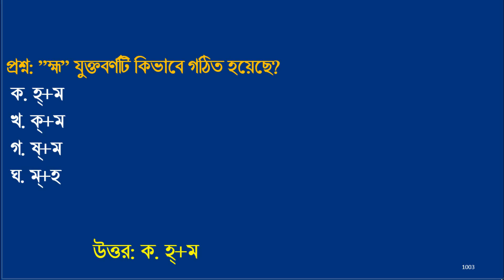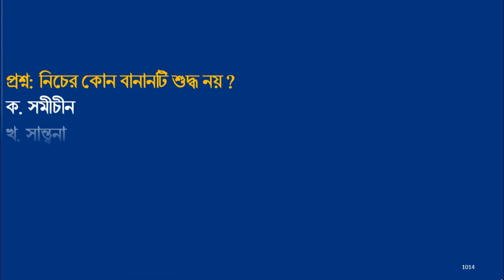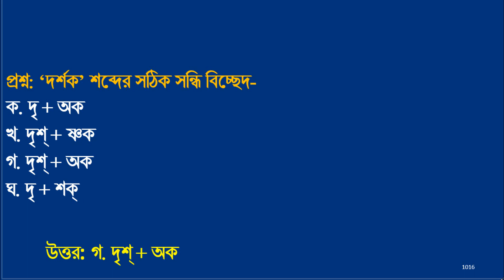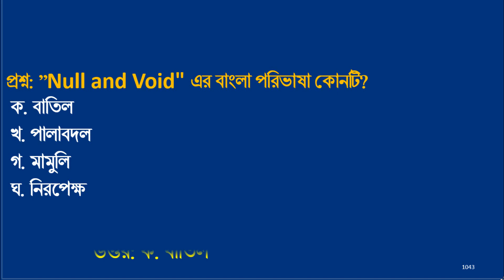primary teacher exam preparation 2023 primary exam preparation প্রাইমারি নিয়োগ প্রস্তুতি পর্ব - ৩৫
Primary Assistant Teacher Job Preparation is very important for a job seeker. You know that recently Primary Assistant Teacher Examination has been announced dpe. According to the primary job circular 2023, The Primary Teacher Job Exam will likely be held next month. There are many people who want to become primary teachers. Today's tutorial is very important for primary teacher exam preparation and primary teacher exam preparation in 2023. This video class will be helped with the primary suggestion, primary exam, primary model test, primary question pdf, and primary exam preparation 2023.
At this moment everyone wants to know when the primary exam date of 2023 will be held. You know the primary teacher exam 2023 According to the recruitment notification.
Let’s go discuss all primary question solution pdf download. The primary assistant teacher recruitment process is under the Primary and Mass Education Ministry, Bangladesh. The previous primary question solution is very important for every primary assistant teacher recruitment exam because many questions will repeat from the primary previous year's question. So, I have posted all primary question solution pdf download files.
 job school bd given on this channel all primary question solution pdf file for helping primary assistant teacher recruitment examine. You may know how can download all primary question solution pdf files from our primary question bank. job school bd provides you with primary assistant teacher recruitment question solutions.
If you want to finish primary exam preparation 2023 or primary prostuti 2023, the right way. You have to read different primary exam preparation Bangla, primary exam preparation English, primary exam preparation math, and primary exam preparation recent gk. Many people want to know which primary preparation book will be better for Primary Exam Preparation 2023. You can read other books including George Series, Professor,Primary Exam Preparation 2023. Solve Primary model test from job school bd for Primary Exam Preparation 2023. If you are looking for Primary Suggestion 2023 Pdf. You find Primary Exclusive Suggestions, Final Suggestion for Primary Assistant Teacher, and Primary Suggestions 2023 on this channel. You also find hear Primary Question Solution 2022, Primary Question Solution 2021, Primary Question Solution 2019 Primary Previous year question paper, Primary Last Preparation. If you have these questions like primary exam question pdf 2022,primary job solution pdf 2022, primary school teacher guide pdf, primary teacher question paper pdf, primary math solution pdf, primary question, and answer read carefully. Take it to know now For the primary assistant teacher exam, The 80 marks multiple choice question (MCQ) exam will be held within one hour for compulsory subjects like Bangla, English, Mathematics & General knowledge. the mark distribution of the primary assistant teacher MCQ test. You will find in this channel Primary Exam Question Solution 2019, Primary Exam Question Solution2020, Primary Exam Question Solution2021, Primary Exam Question Solution2022 Primary Question Solution 2014, Primary Question Solution 2013, Primary Question Solution 2012, Primary Question Solution 2011, Primary Question Solution 2010. On this channel, you can also find Monthly Professor Current Affairs for all months. LGED Job Preparation, LGED Suggestion, BANGLADESH RAILWAY Job Preparation, Brta Job Preparation, Brta Suggestion, Brta Job exam Question Solution, BANK Job Preparation, family planning suggestion, family planning job preparation, family planning job exam question solution, bangladesh railway job exam question solution, 45 BCS Preliminary exam preparation, Recent Gk, current affairs 2023. Ntrca Preparation, শিক্ষক নিবন্ধন পরীক্ষা প্রস্তুতি, NTRCA Exam Update,18th ntrca exam preparation,Ntrca Question solution,ntrca update news,Postman Exam preparation, Railway exam preparation,Question Solution 2023,dhaka university admission, Government Job Examination Suggestions.